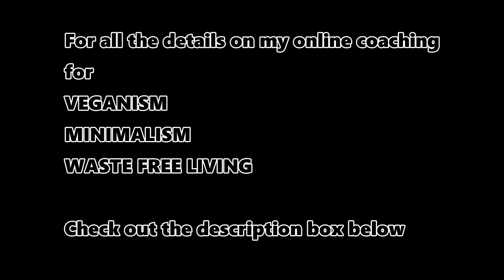MINIMALISM AND CHILDREN // TOYS, POCKET MONEY & MISTAKES I'VE MADE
Check out some things I've learnt as a minimalist Mum  and how we handle pocket money, tidying up, decluttering and a few other things as both gentle parents and minimalists.

HOW TO BOOK A COACHING SESSION WITH ME:

I am now offering online coaching sessions on MINIMALISM, VEGANISM and WASTE FREE LIVING.
The online sessions are 1 hour each and are tailored made to meet you and guide you on your individual journey on either minimalism, veganism or waste free living.
Price list:
$70 1 x 1 hour session
$120 2 x 1 hour sessions (saving $20)
$180 3x 1 hour sessions (saving $30)

Category
People & Blogs